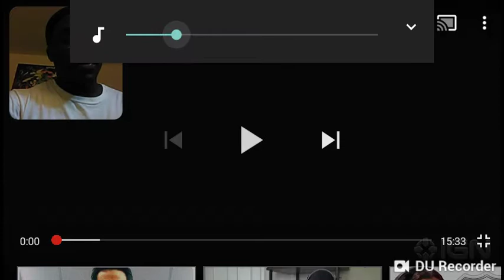Devil may cry 5 gameplay reaction !!